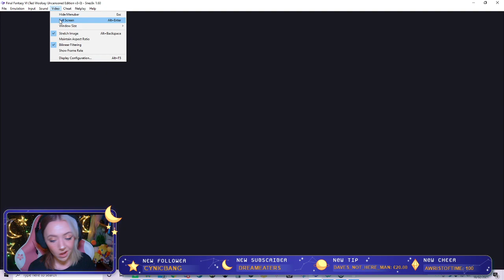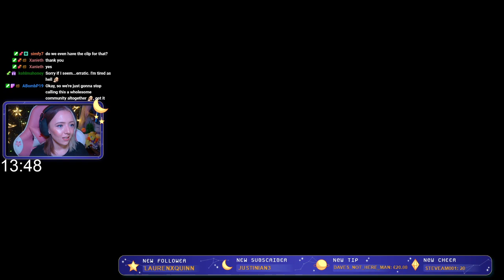1st Blind Play-through Final Fantasy 6; SNES [1/11] No edit [Stream archive] [Ted Woolsey edition]